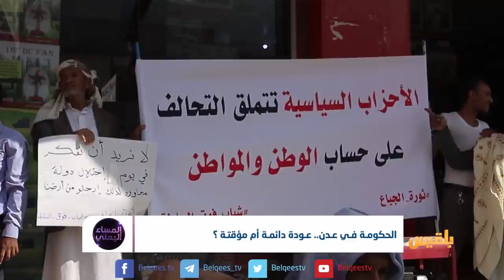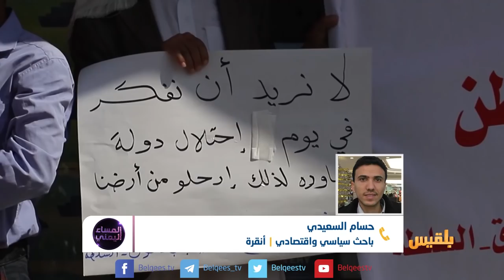المساء اليمني | الحكومة في عدن .. عودة نهائية أم زيارة لتحسين صورة التحالف؟ | تقديم: وجيه السمان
رئيس الوزاء المعين حديثاً يصل عدن.
هل سيتسطع ممارسة مهامه في إدارة ملفات البلد المعقدة والشائكة؟
أم أنها زيارة بروتكويلة لترميم وجه التحالف المليء بندوب الخطايا بحق اليمنيين ؟